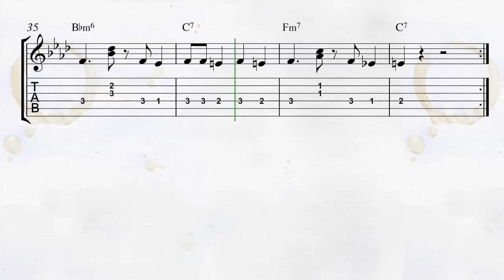Soul Shadows guitar1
Enkel guitar 1 til Soul Shadows